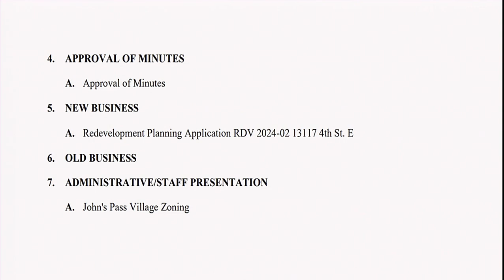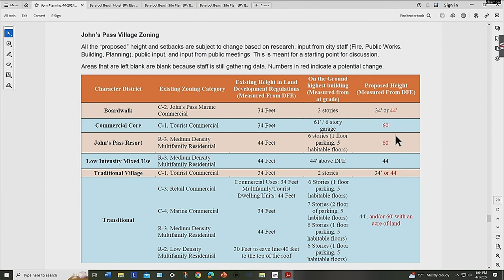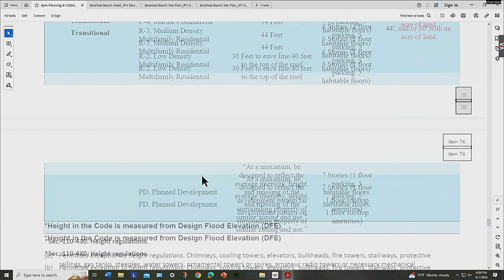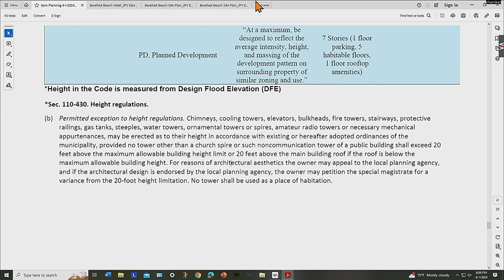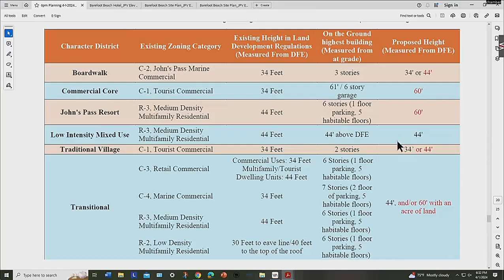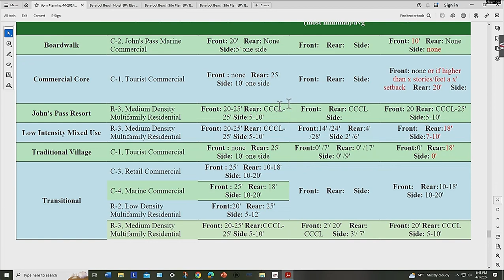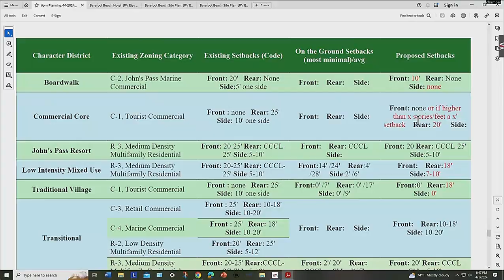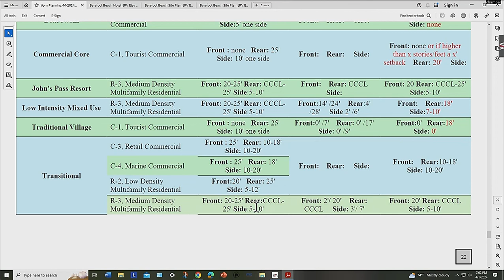April 1, 2024 Planning Commission Meeting @ 6PM